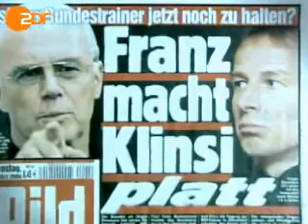Probably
Reuploading the video from old account.
German national team at WC 2006. Klinsmann showed everyone how it is done :)))